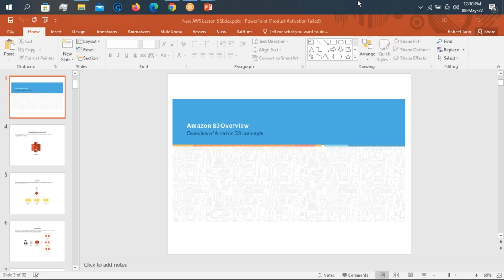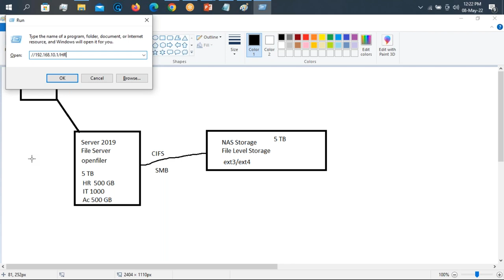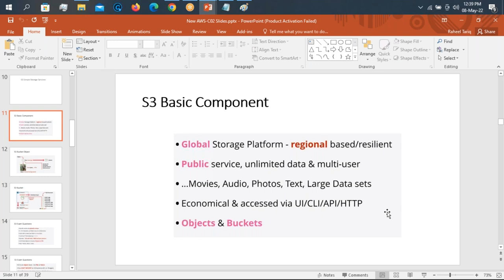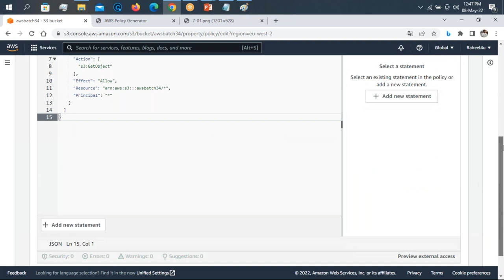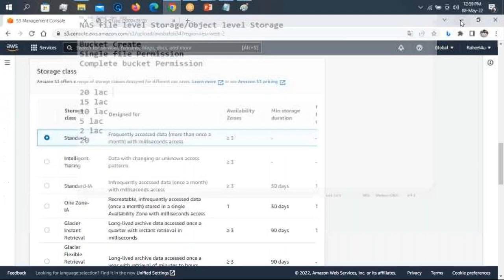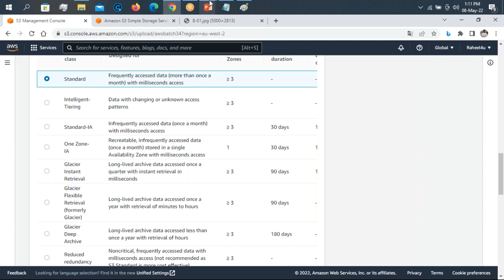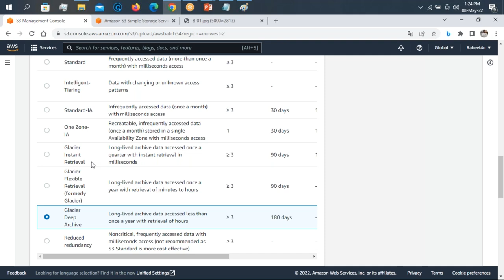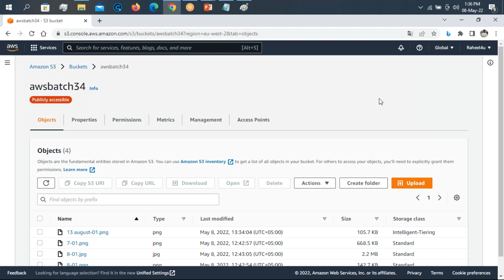AWS SAA-C03 Associate | Class 11 | S3 Storage | iTechNets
In this lecture I'm going to give you complete demonstration of AWS S3, what are the prerequisites of S3? what we need to understand before going to learn S3? deep dive into S3 in a very easy way.